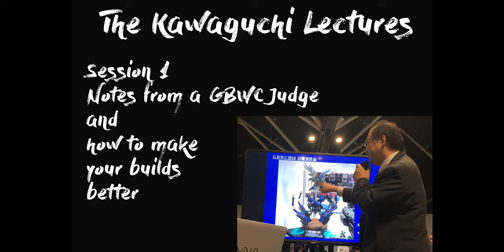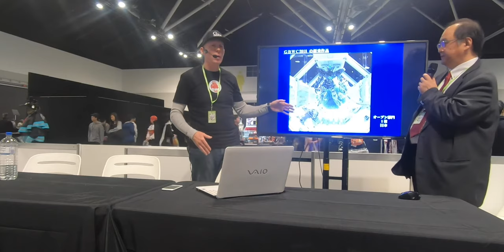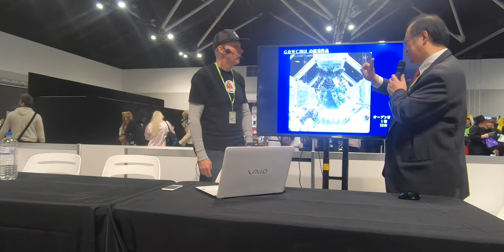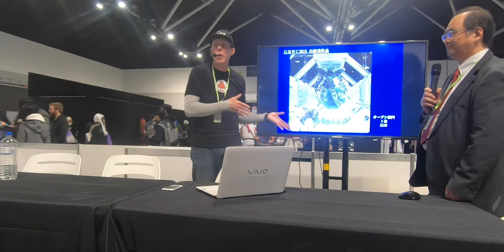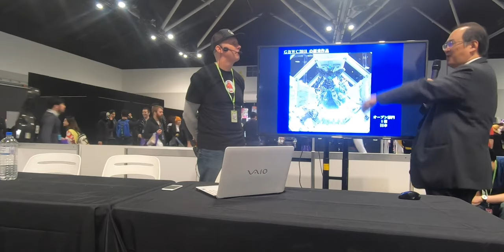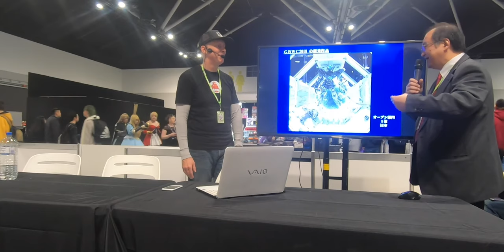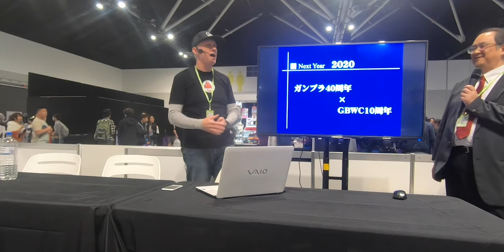plasticoddities presents .:. The Kawaguchi Lectures:- 2018 Top 3 GBWC Senior Finalists Analysis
The Kawaguchi panel lectures at the Australian GBWC leg.

This talk is a repeat of an exclusive talk Kawaguchi Sensei gave in Osaka, Japan earlier this year meaning it's the first time (and probably the only time), it will ever be heard in English thanks to Lincoln Wright of Paint on Plastic fame.

Session 1 goes through the history and background of Bandai's competition previous to and including GBWC along going through the judging process that he employs at every competition that he judges at, including the finals in Japan. He goes on to then go through the judging process he used to gauge the 3 winners for both the Junior and Senior sections at last years finals in Japan.
Whilst he normally does workshop demonstrations at the conventions he visits, it was an absolute pleasure to hear Kawaguchi sensei open up about topics he normally doesn't get to talk about due to the language barrier.
Thanks to Rhyan at Hobbyco and Lincoln at Paint on Plastic for their involvement in this project.

I've done my best with the sound so apologies if you think it's not very good but then, its the first and possibly, the only time this lecture will ever be delivered in English.